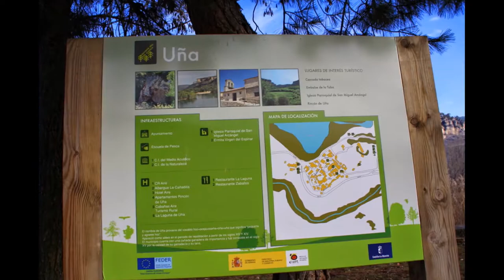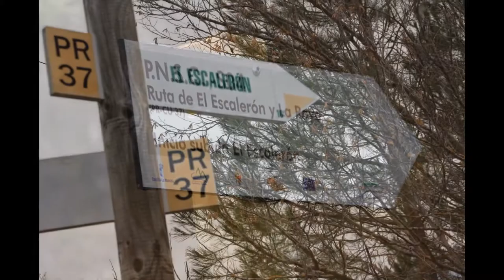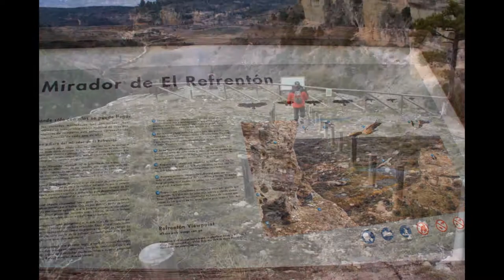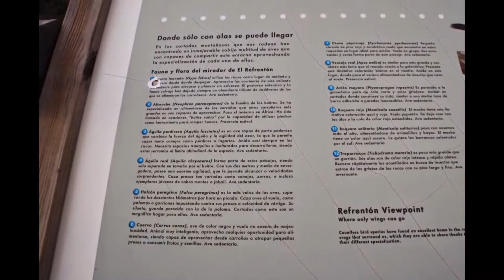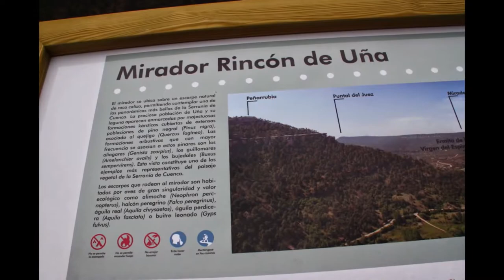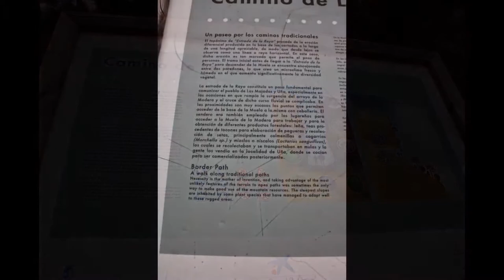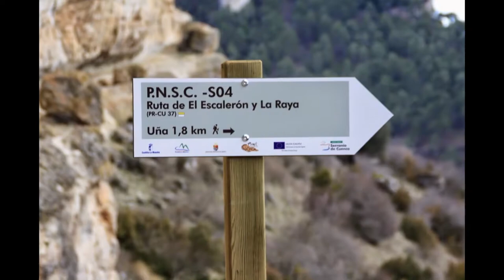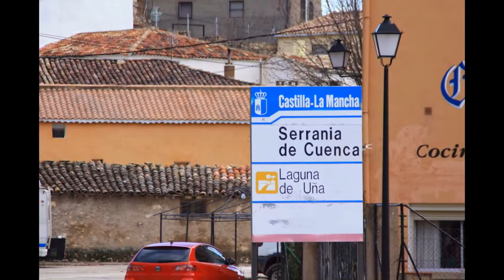18-02-2015-Fotos de Uña-El Escalerón-Mirador El Refrentón-Mirador Rincón de Uña-Puntal de San Roque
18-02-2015-Fotos de Uña-El Escalerón-Mirador El Refrentón-Mirador Rincón de Uña-Puntal de San Roque- Entrada de La Raya.